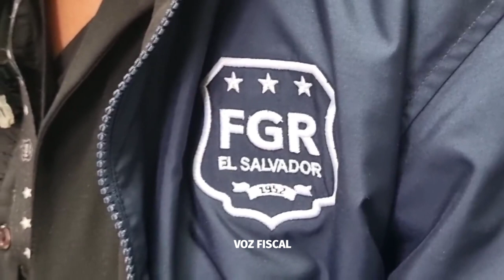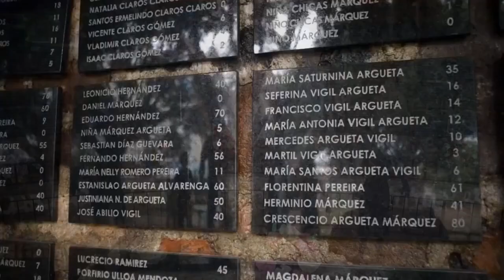Noticiero LPG 28 de sept: Requerimiento fiscal contra los seis militares vinculados en violación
La fiscalía de El Salvador presentó un requerimiento fiscal sontra seis militares vinculados en la violación sexual de una menor de edad en el cantón Mizata de La Libertad.